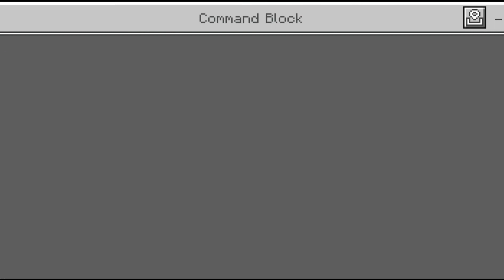minecraft 1.20 how to make a magical arrow